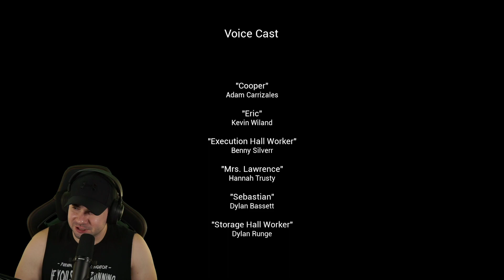A GIANT CHICKEN Wants To Eat Me! | Chicken Feet Full game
CHICKEN FEET! New Horror Game 2022!